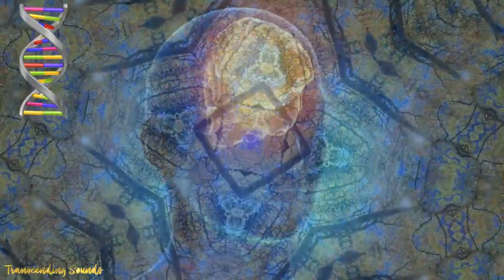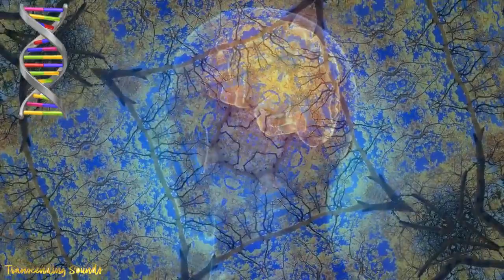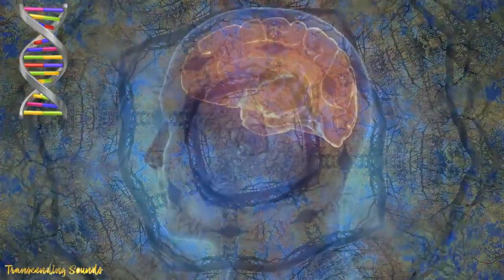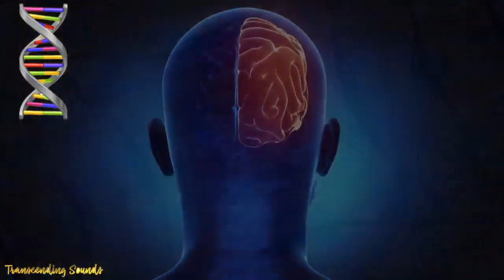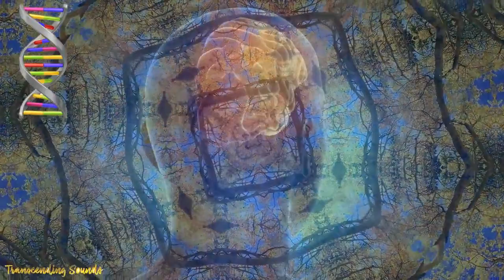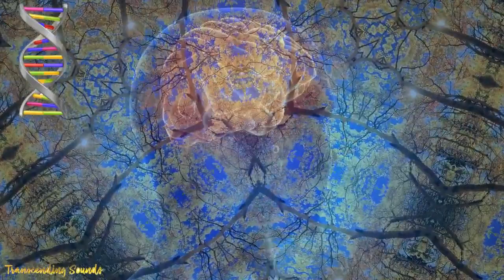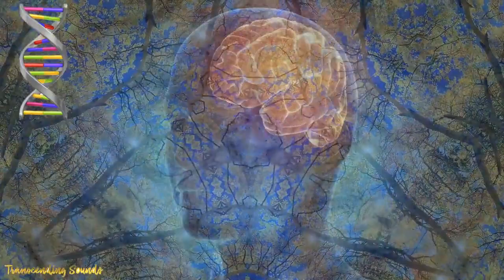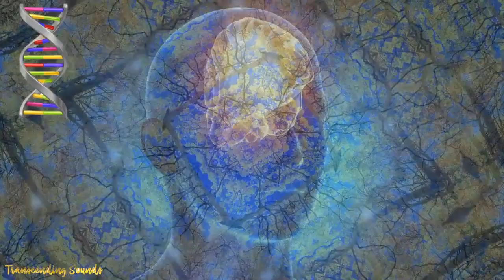528Hz DNA Frequency - UNLOCK Your Codons! UNLOCK YOUR TRASH DNA ACTIVA TU ADN BASURA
What else can you find in the Transcending Sounds Channel?

Music to study, work, read and concentrate
The music to study of Transcending Sounds is ideal to be able to concentrate fully during the study and get the most out of it. Our music to study contains brain waves, specifically alpha and beta waves which increase the concentration and power of the brain to improve memory and intelligence.

Relaxation music and meditation to calm the mind and control anxiety
Our music of relaxation and meditation is perfect for Buddhist meditations, Zen meditations, conscious meditations. This type of music contains elements of many cultures, such as: Japanese music, Indian music, Tibetan music, Chinese music. Our music for meditation is also ideal to calm the mind, control anxiety, eliminate stress, stop thinking, etc.

Relaxing music for spa and massage
Our instrumental music is calm and soft. It is a music that facilitates the complete relaxation of the body after a long day of work and helps the body to enter a state of total relaxation. This music is perfect for use in spa and massage, since it contains very soft relaxing sounds that help to relax both the body and the mind.

Zen reiki music and music to heal the chakras
This music is perfect for reiki sessions and for easy entry into the Zen state. These spiritual sounds take you to a higher state of consciousness by raising your vibration. This type of music is ideal for healing, cleansing and balancing the seven chakras.

Music for yoga, Pilates and Tai chi

Music to sleep deeply and rest with delta, beta and alpha waves
Our relaxing music is perfect to enjoy a deep and pleasant sleep. It helps to calm the mind, relieve stress, reduce insomnia, and promote sleep. They are ideal for babies, children, teenagers and adults who need relaxing music to fall asleep.

Music to open the third eye
Our music is specially designed to make an immediate impact on your third eye by unlocking our astral and inner vision in order to communicate with the higher dimensions and be abler to act as therapists or simply for personal growth.

Relaxing Shamanic Music
Shamanic music aims to emulate altered states of consciousness just as shamans do anywhere in the world with sounds of mother nature and power animals that help the listener to enter a state of deep calm in which the body heals and the soul cleans energies providing calm, peace and calmness with a prolonged listening.

Classical music
You will also find the best classical music of Mozart, Beethoven, Tchaikovsky, Strauss, Vivaldi, Bach, Chopin etc. Classical music has many benefits, some of them are listed below: Increase memory, Improve creativity, Reduce stress levels, Develop intellectual and emotional capacity, Combat depression, Improve sleep, raise your vibration, etc.

Mantras
In this channel you will find the most powerful and famous mantras that exist, helping you at different levels. The Mantras are sound formulas that constitute Sanskrit Invocations to the Absolute. The repetition of the mantras helps us to stabilize the mind. The Mantra protects us, leads us in the right direction, and calms, silences and enlightens the mind, bringing positive effects also to the physical, emotional and energetic body.